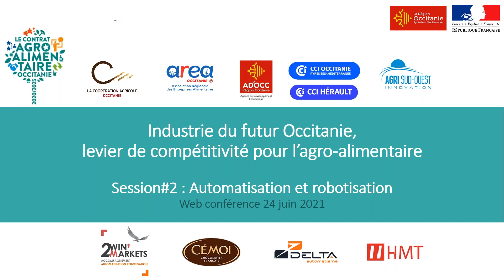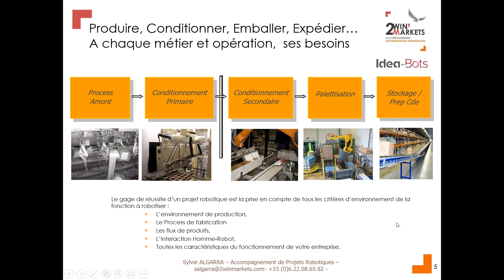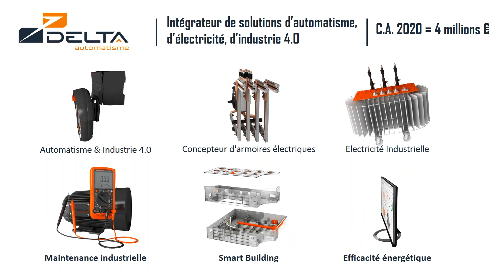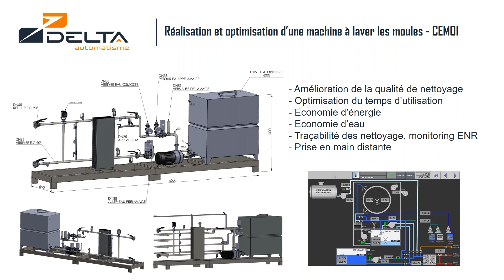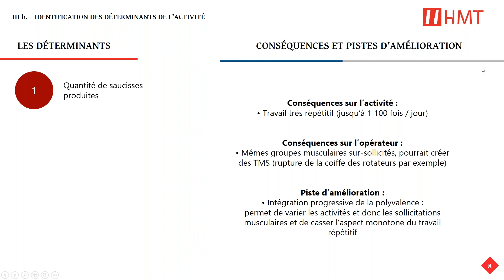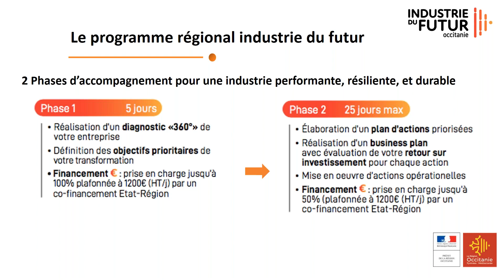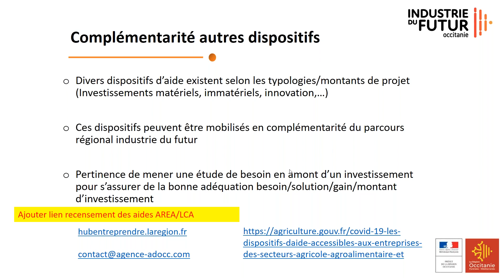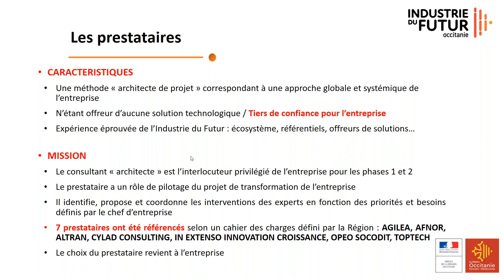Session#2 : Webinaire Robotisation et Automatisation, 24 juin 2021